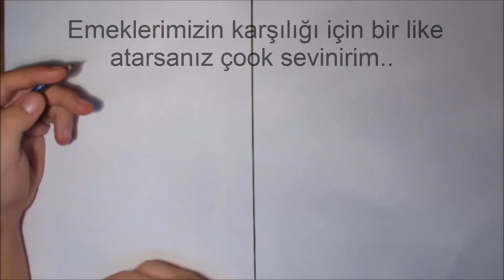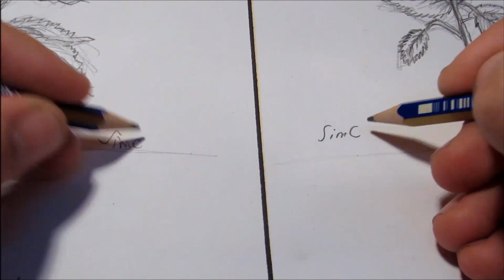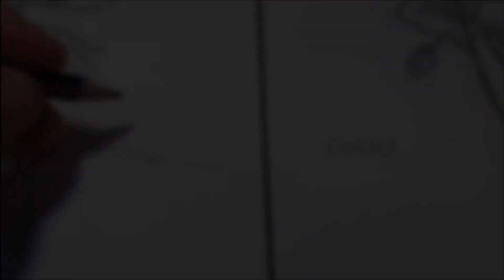AYNI ANDA İKİ ELİMLE RESİM ÇİZDİM!! | GÜL ÇİZİMİ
Bugün değişik birşey yaptık '' AYNI ANDA İKİ ELİMLE RESİM ÇİZDİk '' umarım beğenirsiniz:)

3D Nasıl Çizilir? | Kendin Yap
Parmağımı Falçatayla Kestim!! Fx Makeup